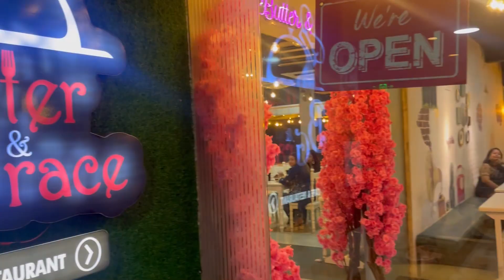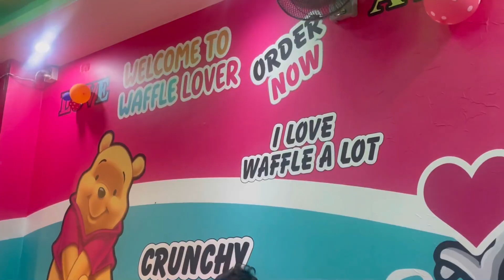Dinner date with him❤️| Butter and grace| Lalbagh| Mamma’s girl Jesika